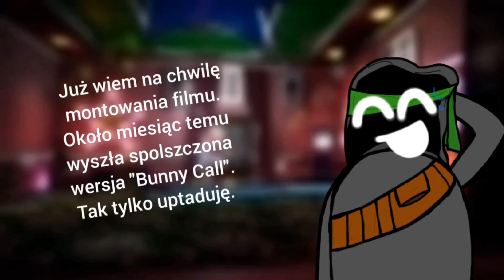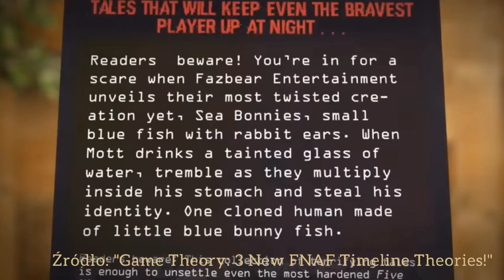Moja boomerska opinia na temat FNaFa | Gadu-Gadu #1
Co sądzę o FNaFie? Czy FNaF degradował? I czy był lepszy kiedyś?.. Czy ja wgl mogę się już zaliczać do boomerów? To omawiam w dzisiejszym filmiku! PIERWSZYM przede wszystkim!

"Gadu-Gadu" to seria, która jest poświęcona polskim odbiorcom, w której mówię co sądzę o nowościach, czy zazwyczaj seriach, które śledzę.

Zostaw również komentarz ze swoją opinią na ten temat i rozpocznij ZDROWĄ dyskusję:3
Nowy odcinek już za tydzień.

➞Inne, których używam rzadziej:
TikTok: frenzzixdgamez (PL/ENG) irysthecat (PL)
➞Zamknięte (Możesz dalej je obczaić, jak chcesz):
Funimate: ElefelenYt2006 (ENG)